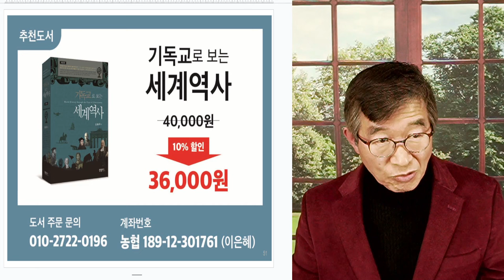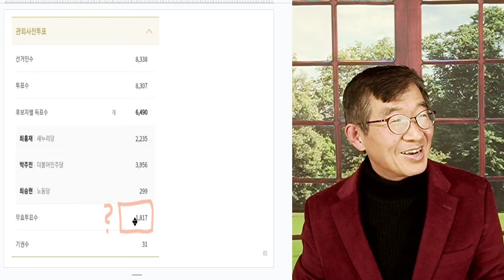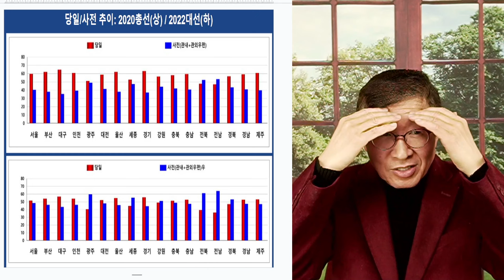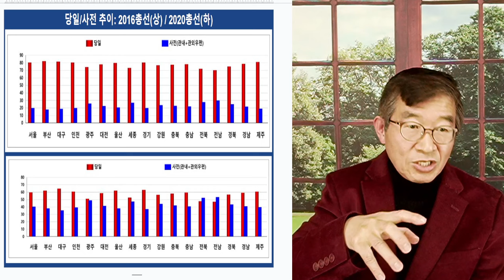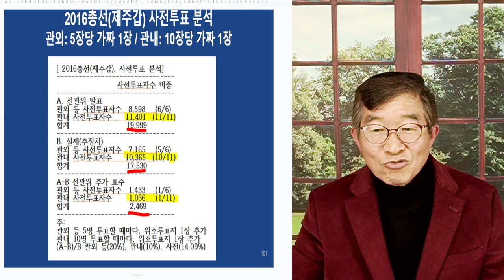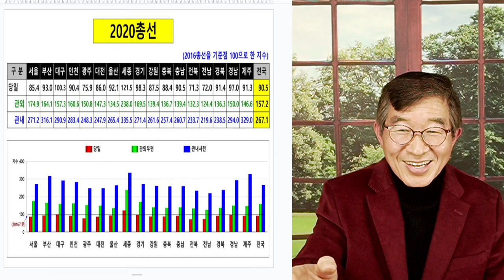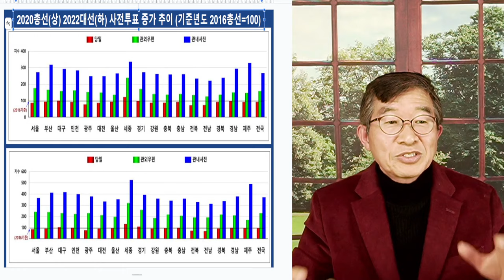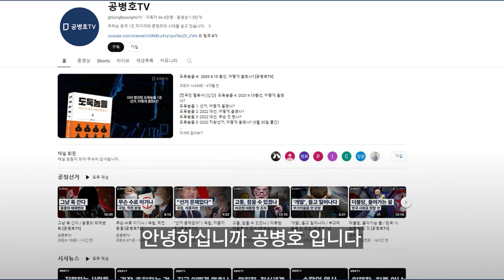사전투표자수, 급등 / 역대 선거마다 폭풍 성장 거듭 / 4.10총선에서는 얼마나 늘어나게 될까? [공병호TV]